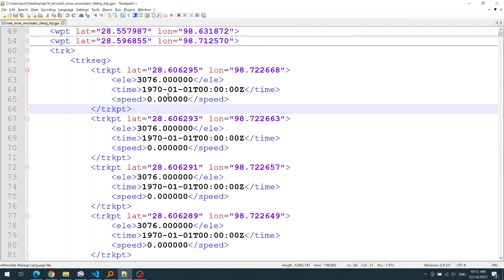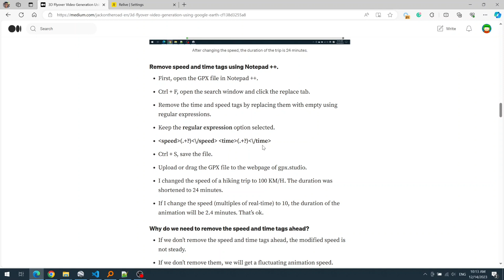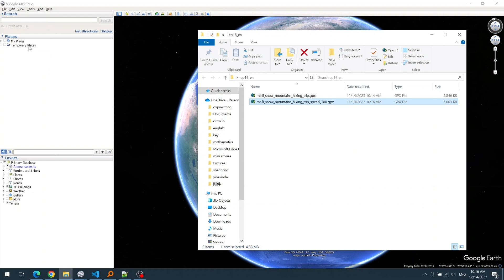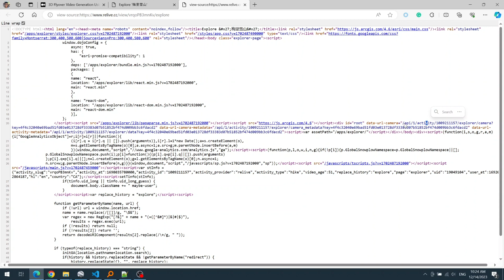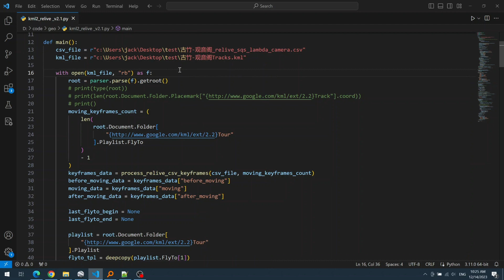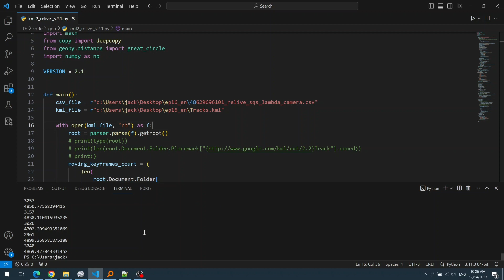Tutorial: Replicate Relive App 3D Flyover Video Generation Using Google Earth. 3D Route Animation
Replicate Relive App 3D Flyover Video Generation Using Google Earth. Create 3D Route Animation Video. Dongjiang River Kayaking EP16.
The details of this video has been posted on my Medium blog.
If you like my video, please give me a thumbs-up.

I'm trying to combine kayaking, cycling, and driving as a new approach to travel through China by waterways.
And I'm trying to use rivers as an index to string cities, stories, and sceneries.

This is my English Channel.
For now, it's a little lagging compared to my Chinese channel.

The following content will be released in my upcoming videos.
E-bike with a gasoline generator
How to create Relive App style 3D Map animation videos in Google Earth.
Geography of China.
How to use geo software (GIS) to analyze a river, like creating an elevation profile or milestones for a river.

00:00:00 - Introduction & Video demo
00:00:49 - Edit GPX file
00:01:35 - Change GPX speed in gpx.studio
00:02:11 - Create animation from the GPX in Google Earth
00:05:31 - Download camera-positions data from relive.cc
00:06:11 - Combine Relive and Google Earth using Python
00:07:17 - Create relive-style animation
00:08:05 - Conclusion